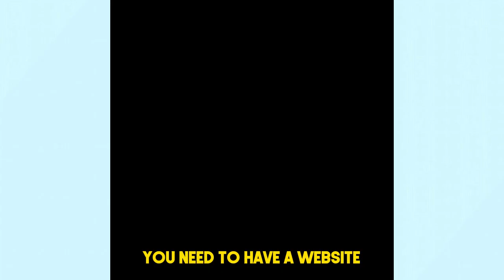Mastering Digital Marketing Practical Steps to Success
Are you interested in a career in digital marketing but unsure how to become a successful digital marketer? In today's world, digital marketing offers incredible opportunities, but not everyone can afford expensive courses. In this video, we'll guide you through practical steps to learn digital marketing and achieve success in your career. Discover the importance of marketing fundamentals, explore resources like Philip Kotler's book, and learn from industry experts' videos. Understand that digital marketing goes beyond tools and metrics; it's about generating sales, leads, and conversions. Gain website creation skills and practical experience by building websites for friends or family members. Learn about local SEO to enhance your local listing and discover resources for mastering this crucial aspect. Most importantly, apply what you learn and stay up-to-date with the ever-evolving field of digital marketing. With free and low-cost resources available online, learning digital marketing has never been more accessible. Don't just acquire knowledge—gain practical experience and become a successful digital marketer.

Content marketing,
Email marketing,
Pay-per-click (PPC) advertising,
Website development,
Social media management,
Branding,
Analytics and data analysis,
Mobile marketing,
E-commerce,
Lead generation,
Conversion optimization,
Influencer marketing,
Online advertising,
Marketing strategy,
Customer engagement,
Digital brandingDigital marketing,
Online marketing,
Content marketing,
Email marketing,
Pay-per-click (PPC) advertising,
Website development,,
Social media management,
Branding,
Mobile marketing,
E-commerce,
Lead generation,
Conversion optimization,
Influencer marketing,
Online advertising,
Marketing strategy,
Customer engagement,
Digital branding,
F O L L O W | U S